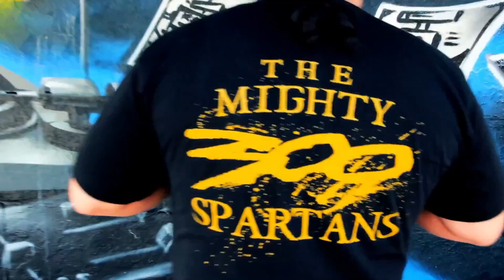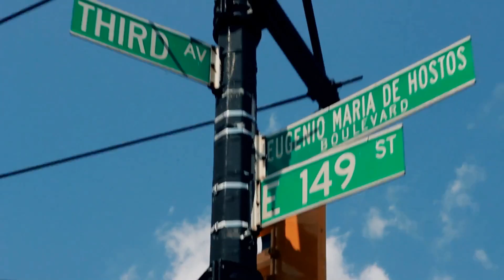H.O.W MUSIC Featuring Ephraimite Magan : You went away